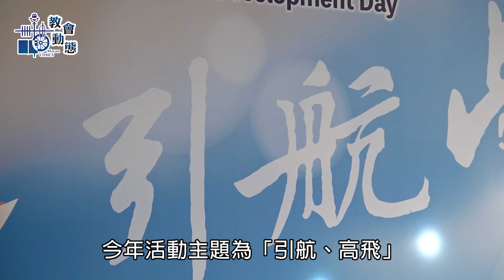澳門天主教學校聯會舉行「2024教師發展日」慶「雙慶」並向50位於澳門天主教學校服務的老師頒發嘉許狀(10/9/2024)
MMXXIV